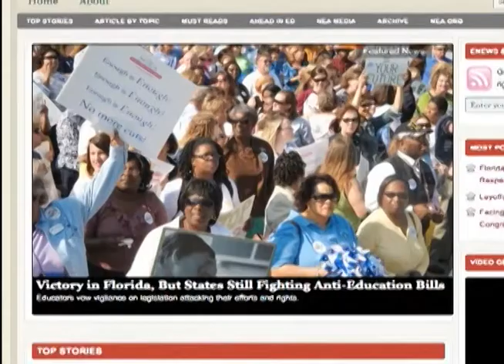An Overview of the NEA Representative Assembly (with MTA members)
The opening of the 2010 NEA Representative Assembly (RA)  in New Orleans. The RA , the primary legislative and policymaking body of the NEA, consists of some 9,000 delegates representing state and local affiliates, student members, retired members, and other segments of the united education profession.

MTA members are featured in this video.

Commonly referred to as the "RA." features several MTA members encouraging people to become RA delagates.